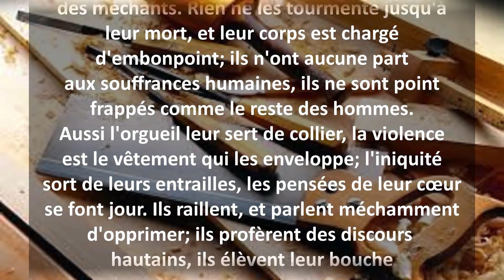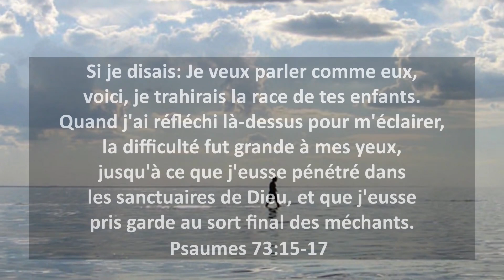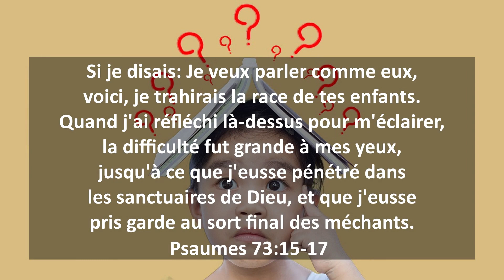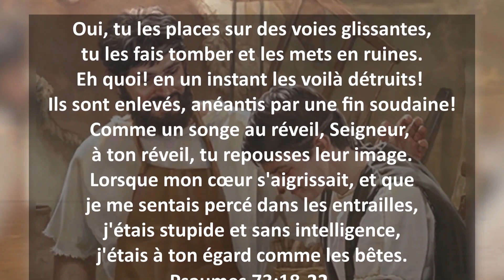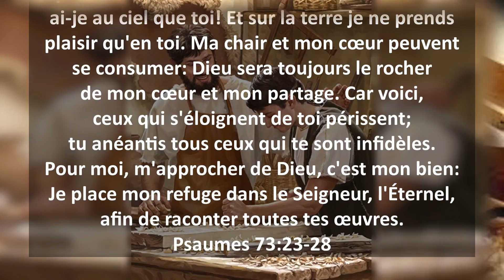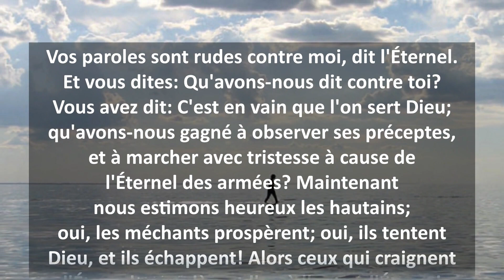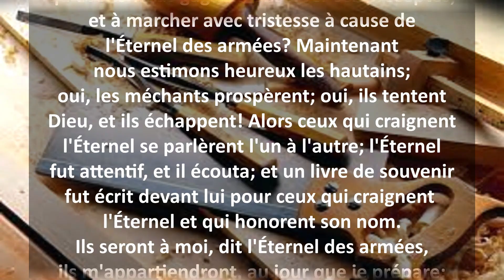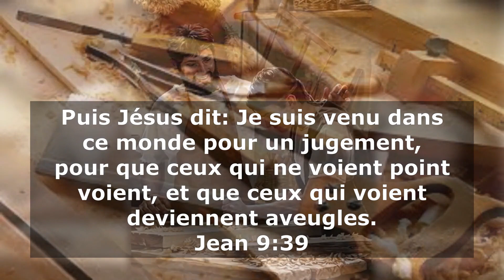L013 - Vous verrez la différence entre le juste et le méchant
Ce qu'il faut savoir quand tu choisis de suivre Jésus!